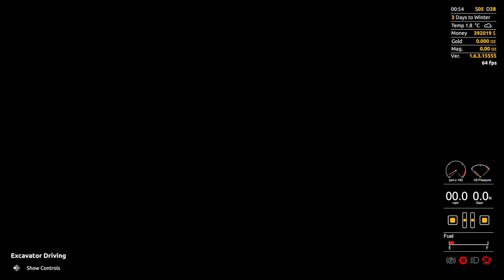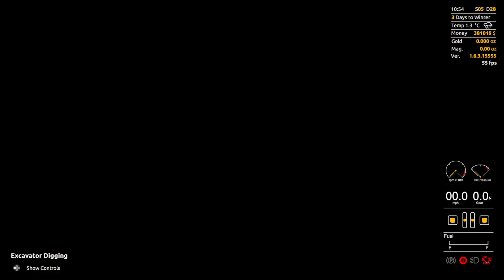The break downs did not get me this time.| HARD MODE | Ep 113 | Gold Rush: the game.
Playing Gold Rush: the game, on hard mode Here on Oldman gaming. Things just happened and this video got long so I did a single clean out.

1. cannot rent anything.
2. cannot take out a loan. Not even in the beginning.

So it makes starting off very difficult as I start with 0$.

 @Oldman Gaming ​